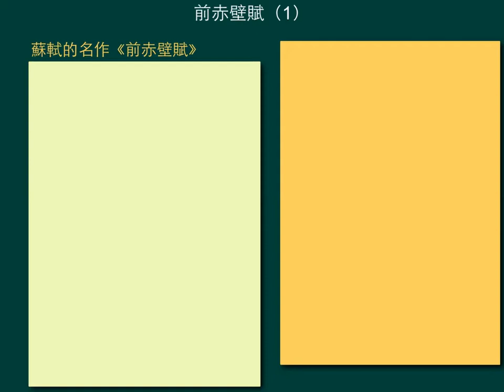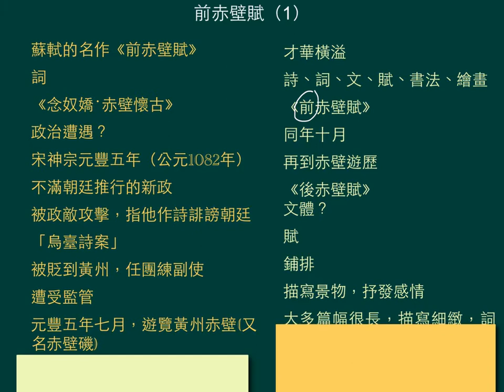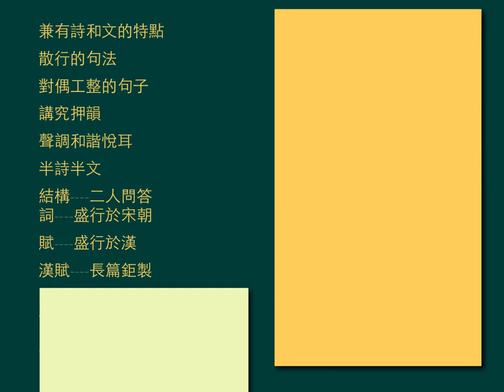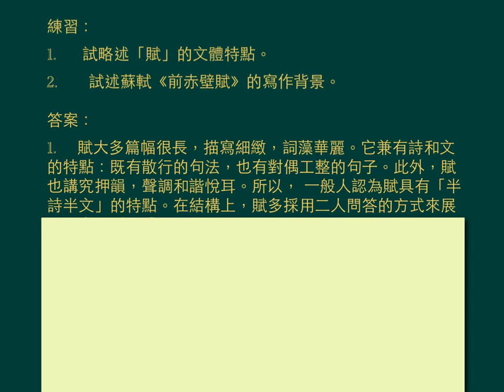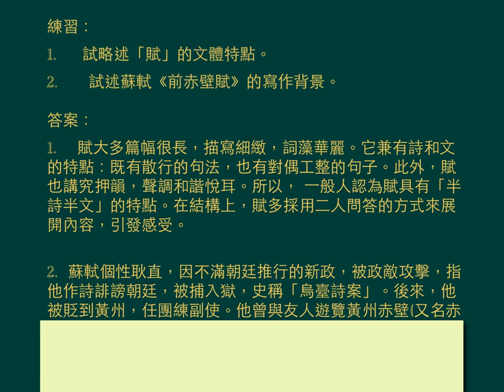中六中文_上學期_《前赤壁賦》_（1）